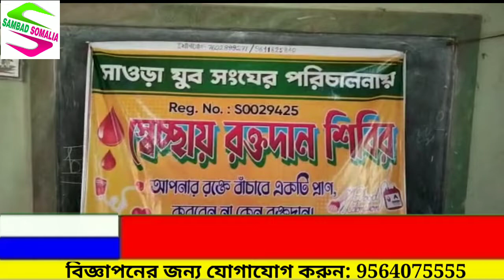সাওড়া যুব সংঘের পরিচালনায় ও পুরশুড়া থ্যালাসিমিয়া সেবা সমিতির সহযোগিতায় স্বেচ্ছায় রক্তদান শিবির